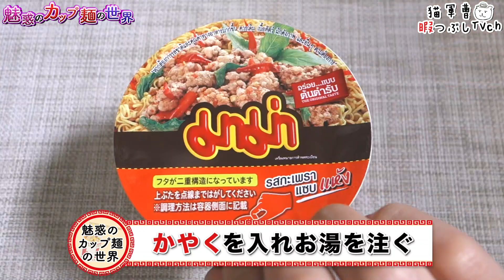ガパオヌードル【魅惑のカップ麺の世界1056杯】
ガパオライスは大好きです。

タイプレジデント
ガパオヌードル

発売日不明
取得価格:138円（税別）【272kcal】
購入店：ヤオコー

BGM/SE
DOVA-SYNDROME